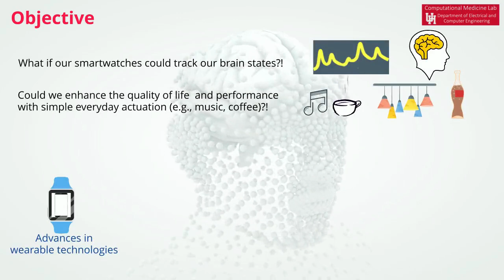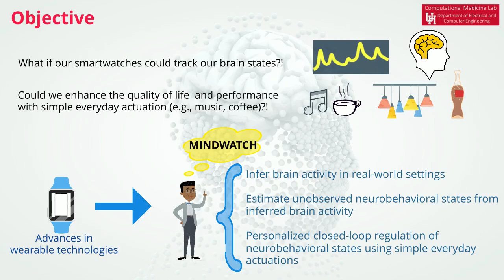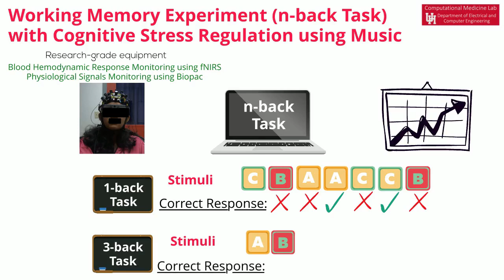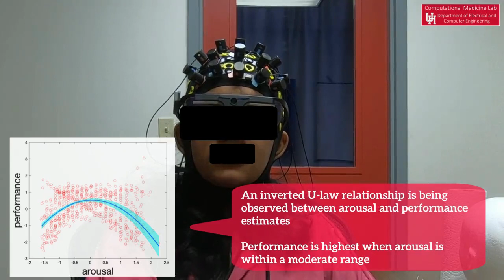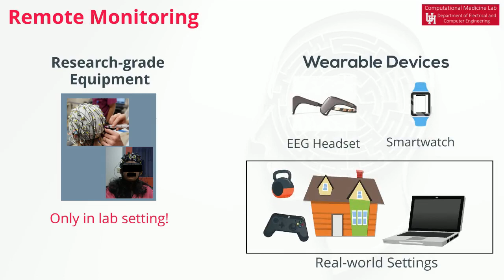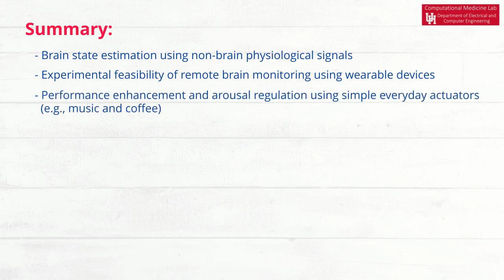MINDWATCH Demonstration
MINDWATCH: Multimodal Intelligent Noninvasive brain state Decoder for Wearable AdapTive Closed-loop arcHitectures